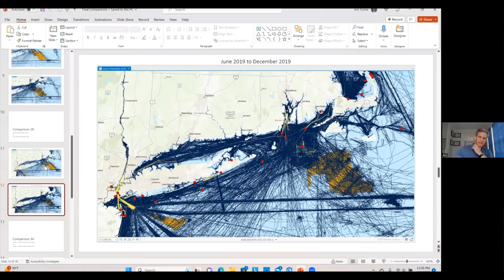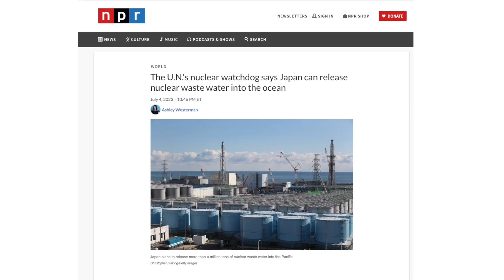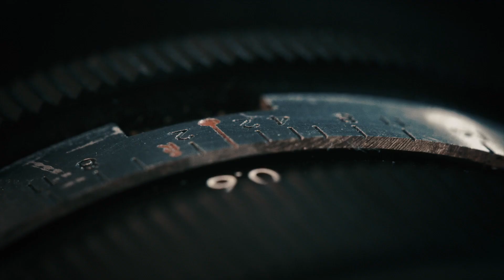The Shifting Focus Podcast - RIP Lolita | Stop the Whale Murders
Welcome to the Shifting Focus podcast! Join us as we explore the power of changing direction in both your personal and professional life. Our insightful guests share their stories of pivoting, adjusting and reinventing themselves to achieve success and satisfaction.

On this episode, we chat about the struggle with our relationship in the oceans.

 Tune in each week for practical advice, inspiring stories and valuable tips on navigating change and embracing new opportunities. Let's start shifting our focus for a brighter future!

Your weekly hosts are Stefani Baca and David Baca. This husband and wife duo run a top-tier production company called Mai Tie Media. They help you tell your story and showcase your brand. As a leading provider of video production services, they specialize in helping businesses and individuals create compelling visual content that engages their audiences and communicates their unique message. With a team of experienced professionals and state-of-the-art equipment, they have the expertise and resources to handle projects of any size and complexity. From corporate videos and commercials to documentaries and music videos, they bring a high level of creativity and passion to every project they undertake. "At Mai Tie Media, we believe that every brand has a unique story to tell, and we work closely with our clients to help them tell that story in a way that resonates with their audience. Whether you're looking to promote a new product, raise brand awareness, or share your vision with the world, we're here to help you achieve your goals." So if you're ready to take your brand to the next level with stunning visual content, contact Mai Tie Media today and discover why they're the top production company for showcasing your story and your brand.